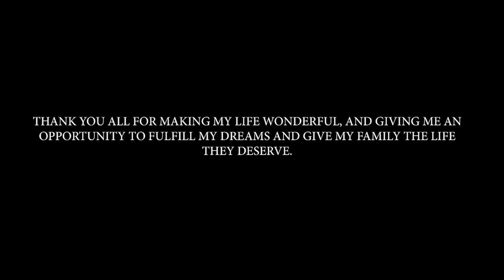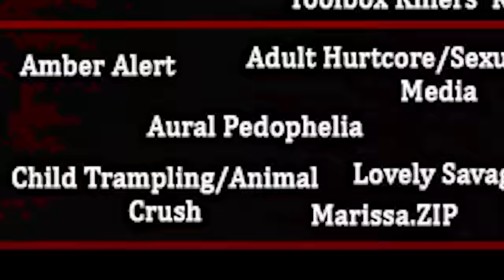The 12 Days of Goremas | Day IV: The Blue Whale Game Pt.2 1444